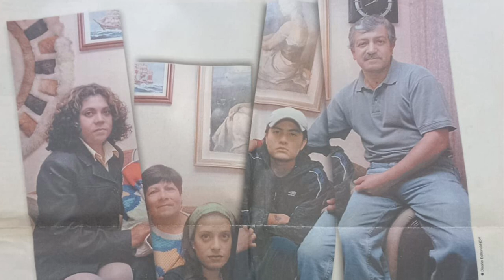Para mi Plinchi